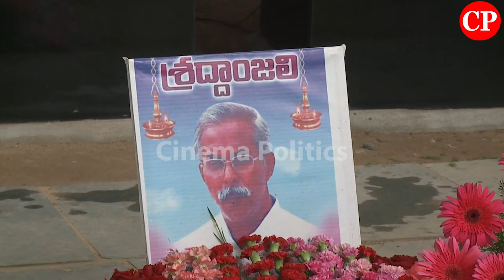YCP Honorary President YS Vijayamma Aniversary to YS Vivekananda Reddy @ Kadapa | Cinema Politics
YCP Honorary President YS Vijayamma  to YS Vivekananda Reddy @ Kadapa | Cinema Politics

ap news
ys jagan
ys jagan mohan reddy
ysrcp
janasena
pawan kalyan
janasena live
ysrcp live
tdp live
mataku mata
congress party
narendra modi
cricket live
public talks
cinema rajikiyalu
Telangana news
telangana news live
kcr live
kcr speech
kcr news
ktr speech
ktr live
trs party
trs live
Roja Speech
Kodali Nani
Ambati Rambabu